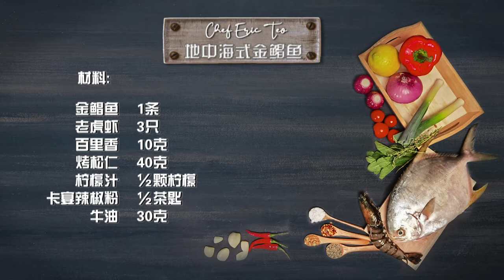Chef Eric Teo：地中海式金鲳鱼 | King of Culinary S2 Recipes《三把刀 2》食谱 EP3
金鲳鱼，这个一般常用于烹调中式料理的食材，也能用西式的做法，煮出一道特色佳肴。跟着Chef Eric Teo学做这道地中海式金鲳鱼！